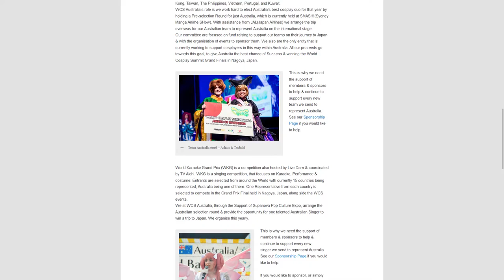Experience: SMASH! 2016 - Kenny Travouillon Interview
Interview with Kenny Travouillon of the World Cosplay Summit Australia from SMASH! 2016.

Kenny Travouillon is a passionate cosplayer and the current President of the World Cosplay Summit Australia. In this interview, Kenny talks about the history of the WCS, his involvement in the event and discusses his favourite cosplay.

You can find out more about the World Cosplay Summit Australia by following these links:

CREDITS:

INTERVIEWER:
Indy Saggu

CAMERAS:
Jacob Hae
Adam Loncar

MOTION GRAPHICS:
Mark Kalinic

EDITING:
Mark Kalinic

Jacob Hae
Mark Kalinic

AUDIO:
Adam De-Marino